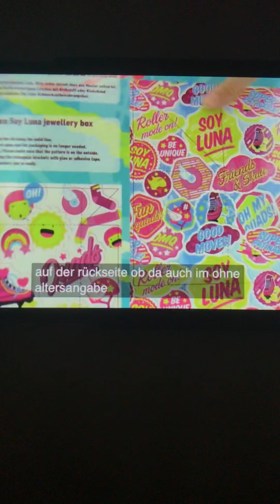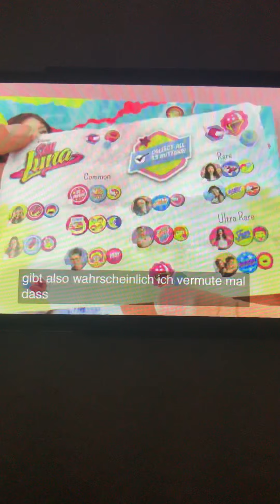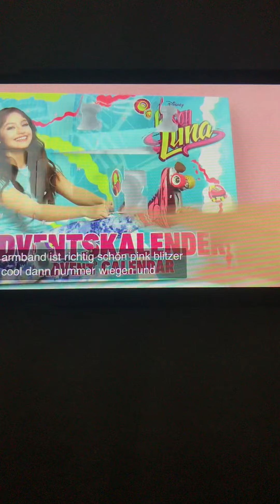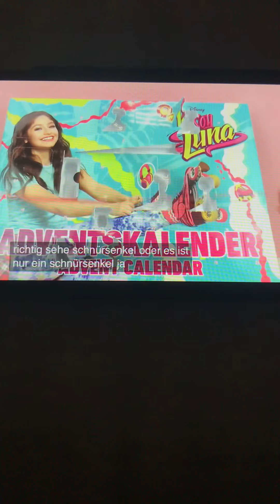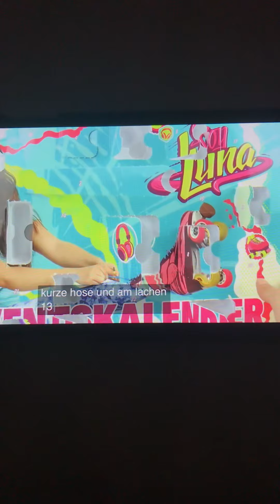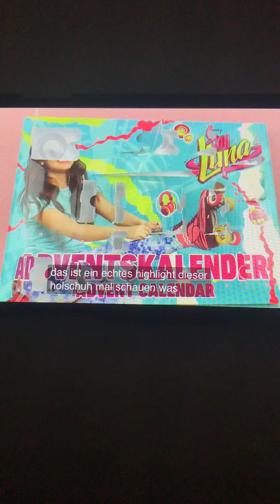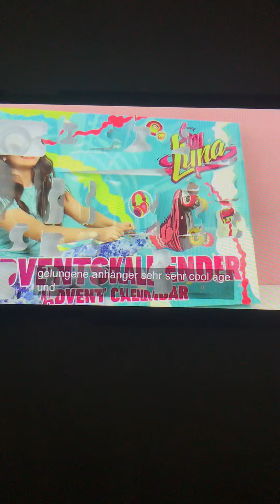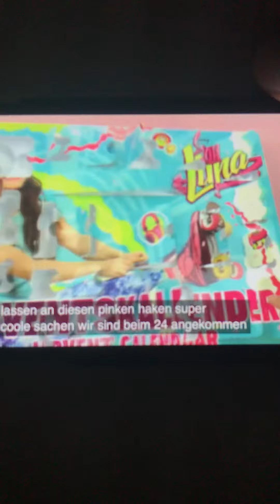Soy Luna Adventskalender 2017 Alle 24 Türchen öffnen